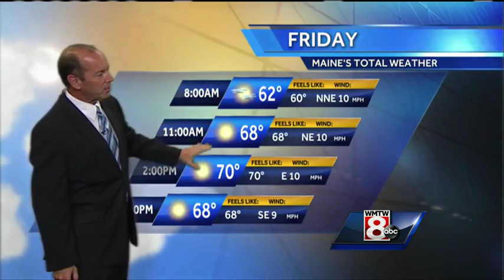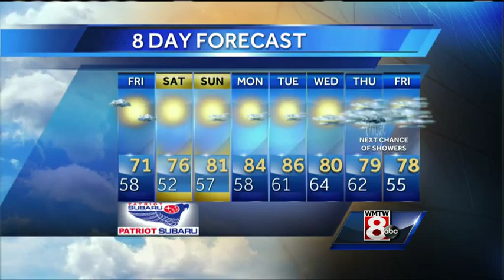Roger’s Friday morning forecast